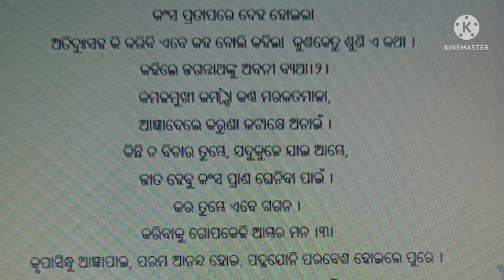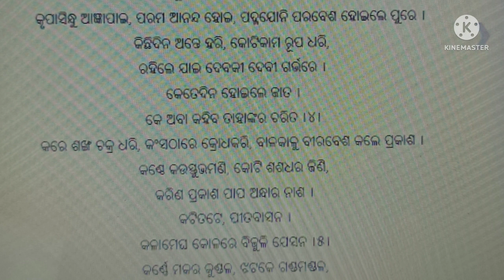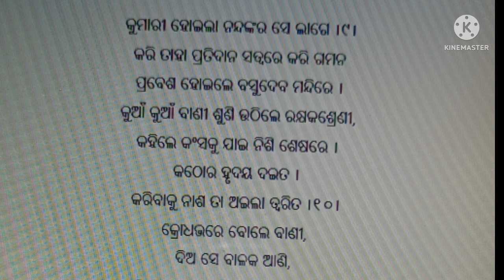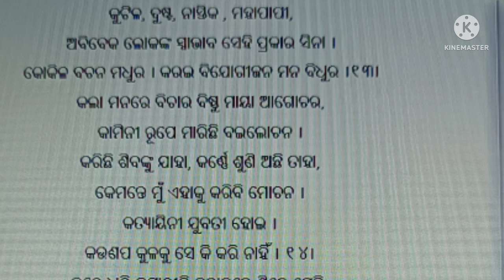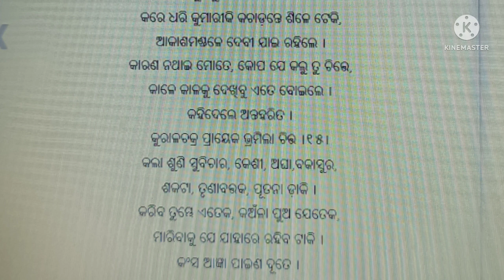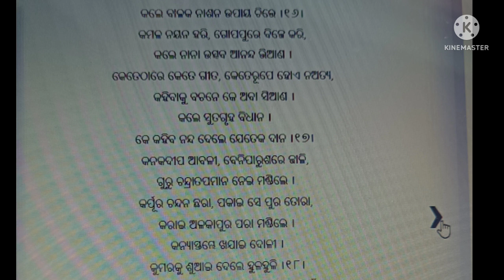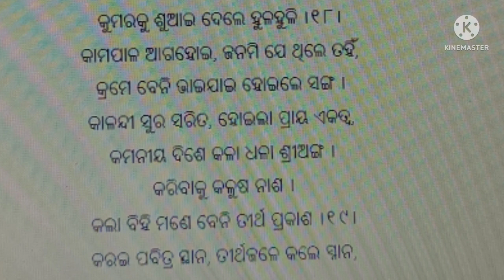ରସ କଲ୍ଲୋଳ, ଦ୍ଵିତୀୟ ଛାନ୍ଦ ssb sayan kumar jena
Rasa kallol, chhanda-2,ssb sayan kumar jena,